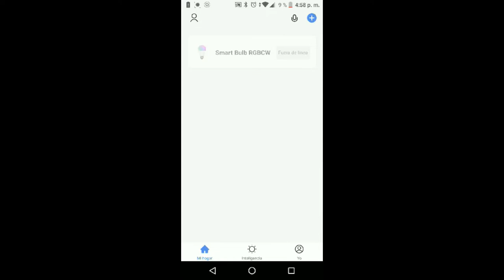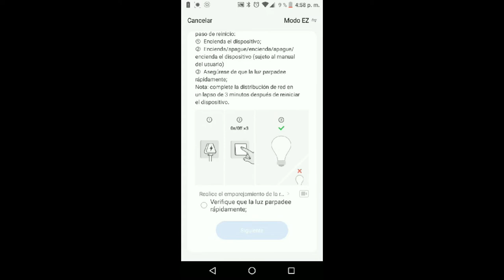Foco inteligente RGB HYIEAR | Mercado Libre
Review de foco inteligente RGB Hyiear de mercado libre, además de la sincronización con la aplicación Smart Life para controlarlo desde el celular.